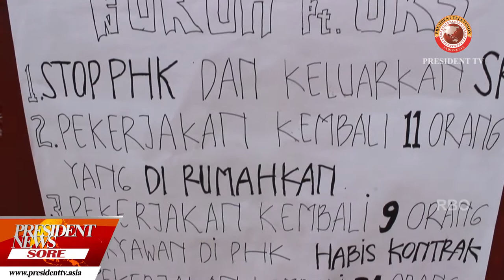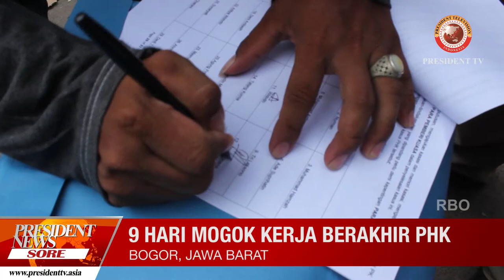PRESIDENT NEWS SORE - 9 HARI MOGOK KERJA BERAKHIR PHK